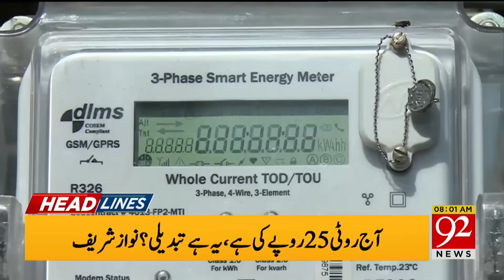92 News Headlines 8 AM | PETROL Prices New Announcement ? | Govt New Decision| 27 Jan 2024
92 News Headlines 8 AM | PETROL Prices New Announcement ? | Govt New Decision |  | 27 Jan 2024